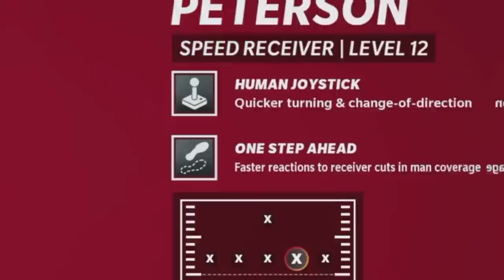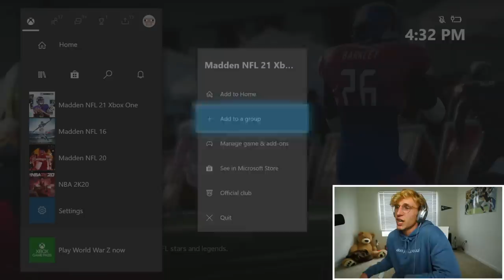Making CRAZY Plays In The Yard!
madden 21 the yard is still goated... you can't convince me otherwise.